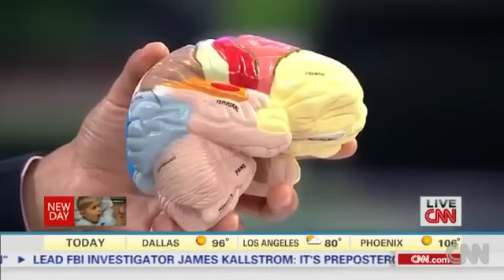MIRACLE!! Deaf Boy Hears Father's Voice For the First Time!!!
Watch this miracle as previously deaf boy, Grayson Clamp hears his father's voice for the first time!!

A three year old Charlotte, North Carolina boy, Grayson Clamp, is hearing for the first time since his birth, after receiving an experimental cochlear implant -- a microchip implanted at the base of his brain. The video is adorable, it shows him hearing his father's voice for the first time.

Of course, just like a child, he's astounded by hearing daddy's voice, then immediately goes back to his book.